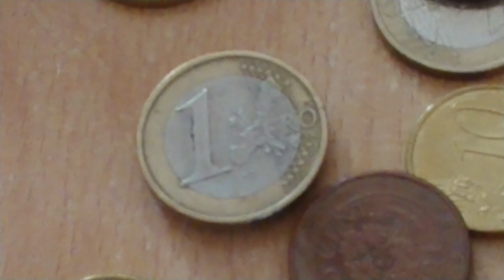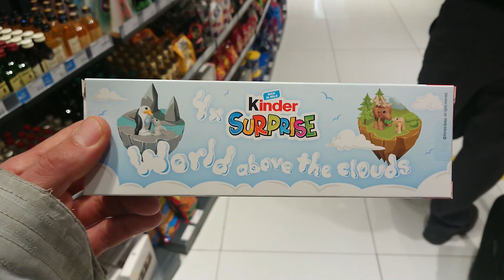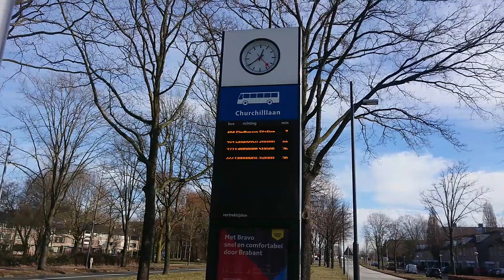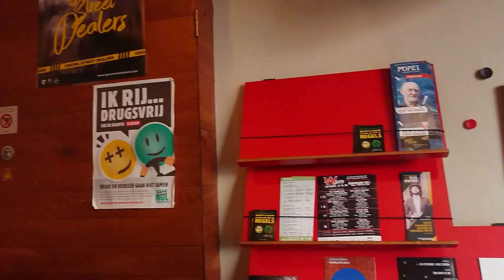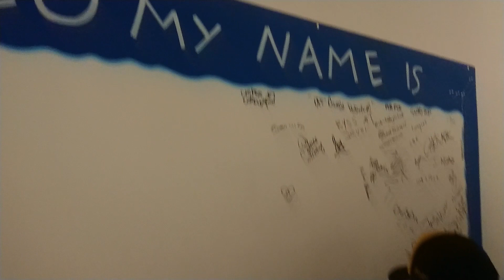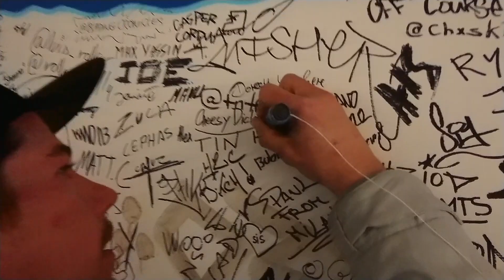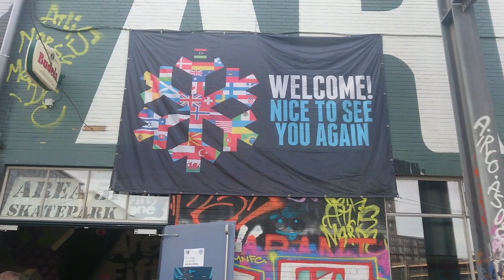Tinman Show - Croatia Crash Winterclash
Druga epizoda je o Winterclashu.
Najveće natjecanje na rolama u Europi u gradu Eindhoven u Nizozemskoj.
Pogledajte pustolovine Tina, Rubena i Davida u ovom malo duljem izdanju edita.
Nadam se da će vam se svidjeti!
Hvala!  :)

OPREMA:
Sony XZ1 Compact
Selfie Stick